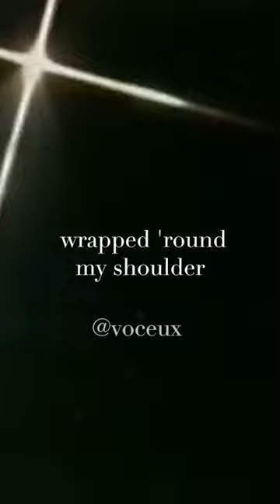Tracy Chapman - Fast Car